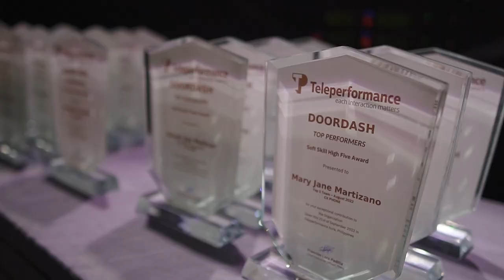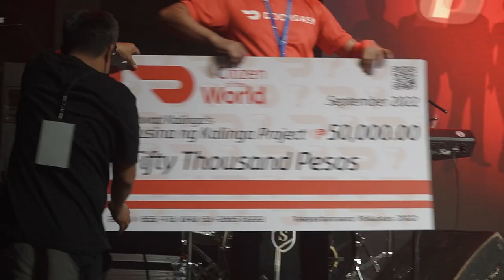TP Door Dash Highlights